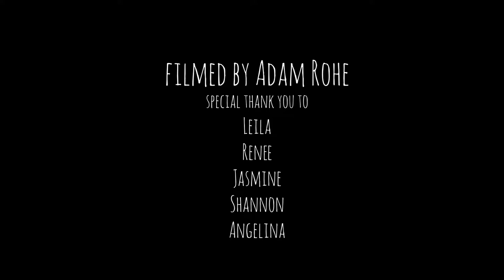Cricket Farm Bedroom gigs 'Friendships a Parachute'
Bedroom gigs
25 mins of music
To you in your bed
It could be just you
Just your mum
Just you and your mum
Just 10 friends with you and your mum
It doesn't matter who as long as we can all fit on the bed